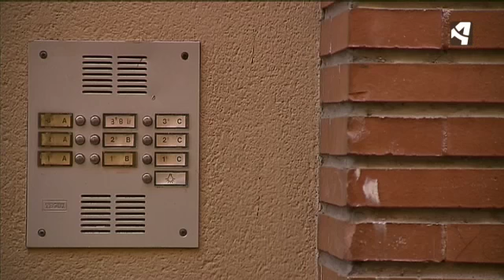INSPECCIONES EN VIVIENDAS SOCIALES